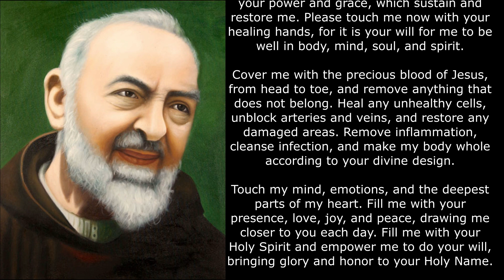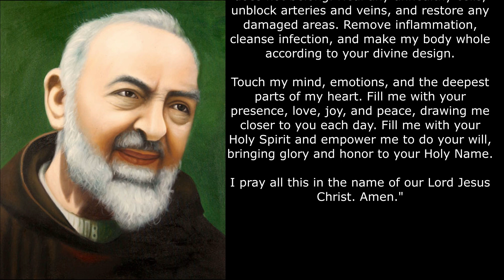Witness a Miracle Healing St Padre Pio Incredible Prayer Revealed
The Most Powerful Healing Prayer by Saint Padre Pio
In the name of the Father, Son, and Holy Spirit, I pray:

"Heavenly Father, I thank you for your boundless love and for sending your Son, Jesus Christ, to save and free me. I trust in your power and grace, which sustain and restore me. Please touch me now with your healing hands, for it is your will for me to be well in body, mind, soul, and spirit.

Cover me with the precious blood of Jesus, from head to toe, and remove anything that does not belong. Heal any unhealthy cells, unblock arteries and veins, and restore any damaged areas. Remove inflammation, cleanse infection, and make my body whole according to your divine design.

Touch my mind, emotions, and the deepest parts of my heart. Fill me with your presence, love, joy, and peace, drawing me closer to you each day. Fill me with your Holy Spirit and empower me to do your will, bringing glory and honor to your Holy Name.

I pray all this in the name of our Lord Jesus Christ. Amen."

The Most Powerful Healing Prayer by St. Padre Pio